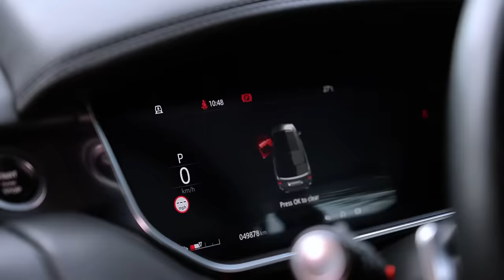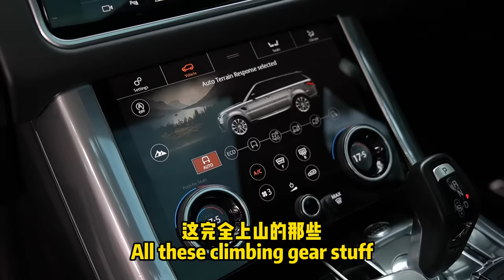试驾陈文宏的 Range Rover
感谢陈文宏大哥让我做他一天的司机~